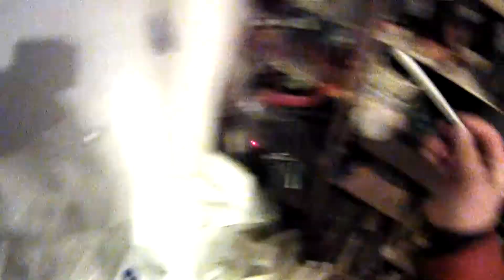УНИВЕРСАЛЬНОЕ КРЕПЛЕНИЕ ДЛЯ КАМЕРЫ.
Крепление камеры на стол или полку.